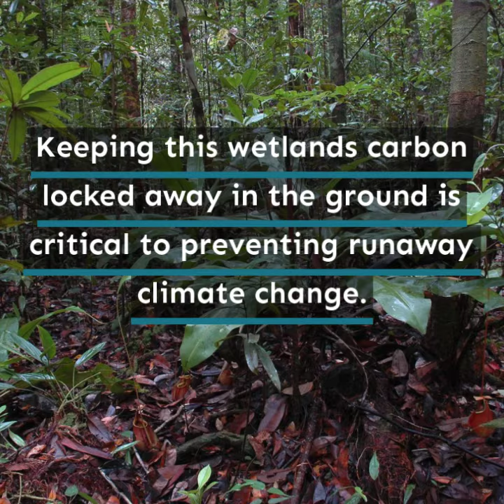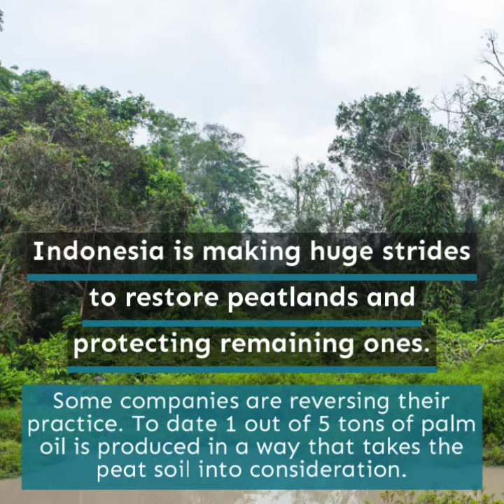Congo, Cuvette Centrale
The Cuvette Centrale located in the heart of Africa is the world’s largest tropical peat deposit, and has an incredible power.💥 It can store up to 30 billion tonnes of carbon - the equivalent of three years of global fossil fuel emissions. We need to safeguard these carbon megastores because they can help our climate action enormously.